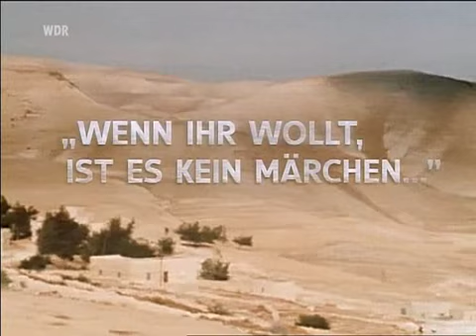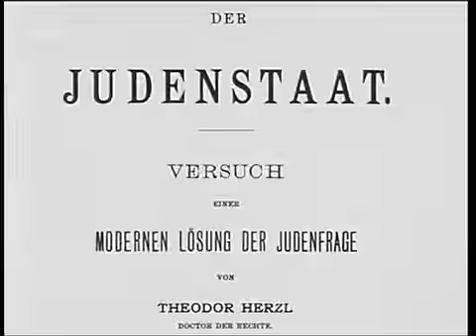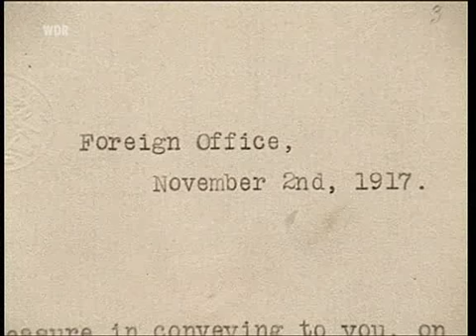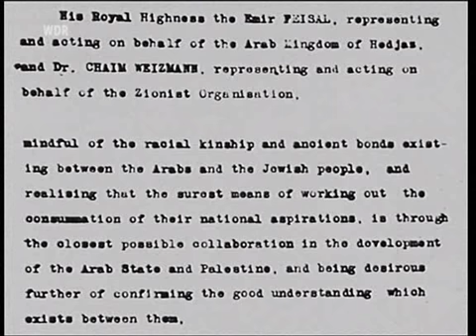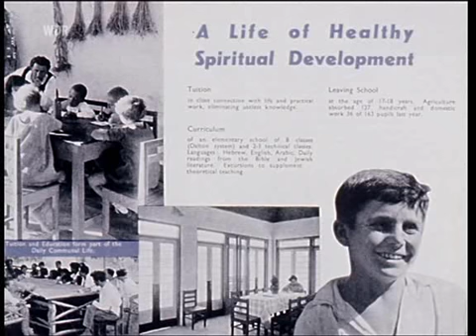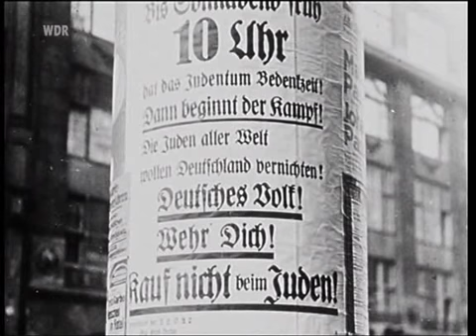Wenn Ihr wollt, ist es kein Märchen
אם תרצו אין זו אגדה